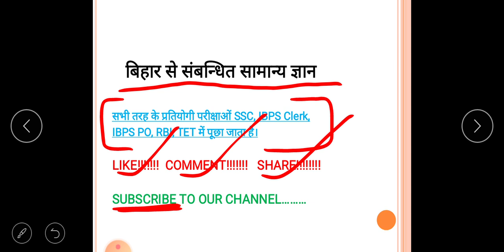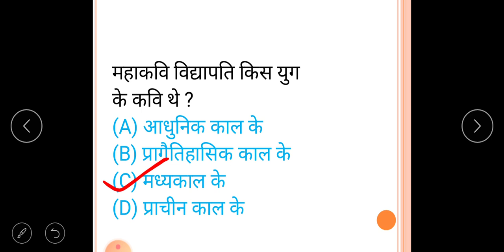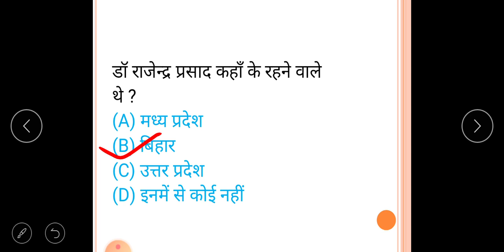Bihar Police GK In Hindi। Bihar Police 2021। GK questions for Bihar Police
Bihar Police GK In Hindi
Bihar Police 2021
GK questions for Bihar Police

More videos by ENDLESS STORIES ( Ravi Kumar )